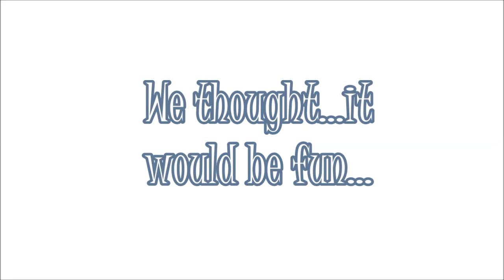REASONS I GOT BEAT AS A KID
Funny reasons as to why I got beats as a child. Hope you find it humorous!

LACE WIG: RPGShow kim-Stock Full Lace Human hair Wig - Straight -csls003-s

WHAT IM WEARING:
Vintage Jumper
Sports Top Primark